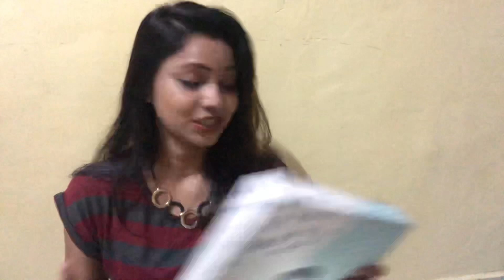BabyO Range from Oriflame | Natural Ingredient products for Baby | Safe Baby Range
Baby O Multi-Purpose Balm: 35772
Baby O’ Multi-purpose Balm is a rich, buttery balm designed to soothe and deeply nourish sensitive baby skin. Features golden Swedish Oat Oil, Lipid Lamellar Technology and Natural Moisturising Factor Technology that help lock in moisture and strengthen the skin barrier, to keep skin silky soft and protected. Self-preserving formula. Absorbs easily, allergy tested, dermatologically tested and paediatrician endorsed. Suitable for newborns and sensitive skin. 95% natural ingredients.

Claims
• Baby’s skin feels deeply nourished – 100% agreed*
• Baby’s delicate skin feels soft and supple – 97% agreed*
• Helps to form a barrier against dryness
• Delivers a cool, soft and non-greasy skin feel
• Consumer tested (Parent’s assessment).

Apply to clean, dry skin as required. Perfect for all-over care of the face and body, and can be used to soften and soothe areas of dry skin. Keep in diaper bag for quick relief on the go. Avoid the eye area.

Baby O Body Oil: 35773
Baby O’ Body Oil is a caring oil designed to nourish and protect your baby’s precious skin. Uniquely formulated using golden Swedish Oat Oil and Seed Oil Complex to help replenish and strengthen the skin barrier, leaving skin soft and soothed. Suitable for baby and mom. Self-preserving formula. Absorbs easily, allergy tested, dermatologically tested and paediatrician endorsed. Suitable for newborns and sensitive skin. 95% natural ingredients.

Claims
• Soothing – 100% agreed*
• Absorbs easily*
• Helps to preserve baby’s skin barrier
• Provides an elegant, light and velvety skin feel

Gently massage into dry or damp skin, avoiding the eye area. Ideal for the body, scalp and sensitive areas.

Baby O Hair & Body Wash: 35775
Baby O’ Hair & Body Wash is a tear-free, gentle cleansing and conditioning gel designed for all-over body use. Helps cleanse and nourish to leave your baby’s delicate hair and skin soft, soothed and protected. Allergy tested, dermatologically tested and paediatrician endorsed. Suitable for newborns and sensitive skin. Lightly foaming formula with 95% natural ingredients, featuring golden Swedish Oat Oil.

Claims
• Baby’s skin feels soft and smooth – 100% agreed*
• Gently cleanses
• Delivers a delicate foam that carefully cleanses baby

Apply to baby’s wet skin and hair. Gently lather and rinse

Baby O BumBum Cleansing Milk: 35776
Baby O BumBum Cleansing Milk is a wipe-off cleanser for the diaper area, designed to gently cleanse and form a protective film to envelop and shield baby’s delicate skin. Formulated with golden Swedish Oat Oil and an oil-based cocooning cleansing system to help soothe, nourish and recondition. Allergy tested, dermatologically tested and paediatrician endorsed. Suitable for newborns and sensitive skin. 95% natural ingredients.

Claims
• Baby’s skin feels reconditioned – 97% agreed*
• Baby’s skin feels insulated*
• Gently cleanses
• Leaves a nourishing and protective film that completely cares for baby’s delicate skin

Apply using a cotton pad (or cotton wool) and gently wipe the diaper area. Repeat until clean. No need to rinse. Apply at every diaper change or as needed. Avoid the eye area.

Cure for Adult Acne| Novage Targeted 24hr blemish corrector

CC Cream V/S A-Z Cream / Swatches and Review / Oriflame Giordani Gold CC cream and The One A-Z cream

Oriflame Optimals Radiance Boost | Benefits of Radiance booster | Oriflame Optimals Boost
/ 8:12